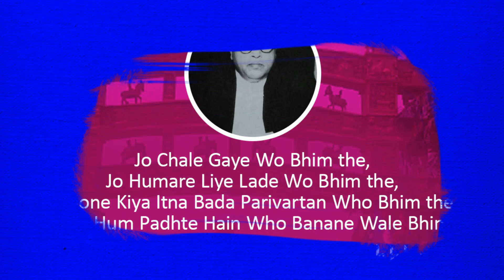Ambedkar Jayanti 2020 Hindi Wishes: WhatsApp Messages & HD Images to Send Greetings of Bhim Jayanti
April 14 marks the birth anniversary of Bhimrao Ramji Ambedkar, the chief architect of the Indian Constitution. This day is also called Bhim Jayanti. It is celebrated with much enthusiasm by the followers and people share significant wishes on social media platforms.